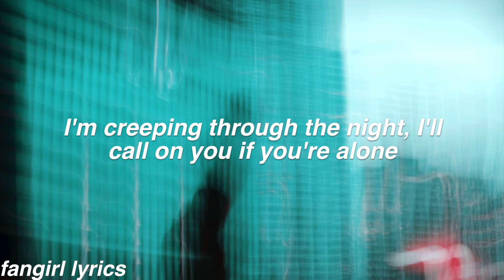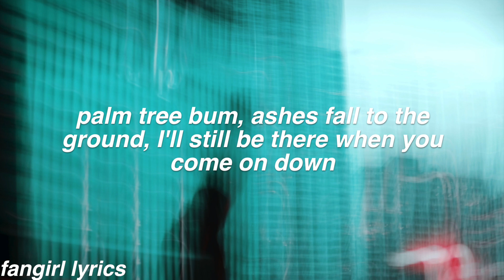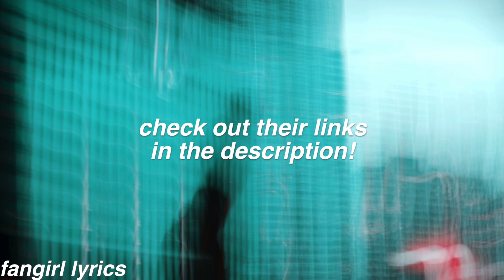Outside || Hamond Lyrics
FAQ:
Font used: helvetica bold oblique
Editor: imovie